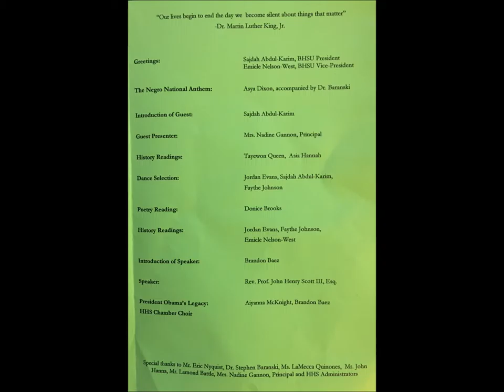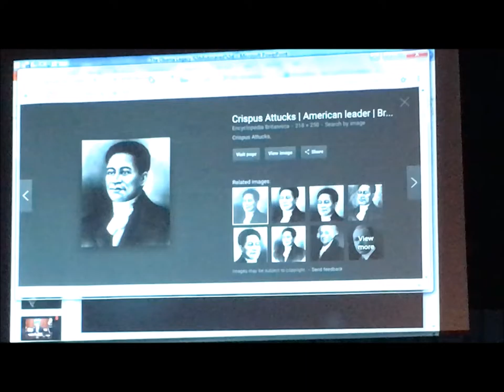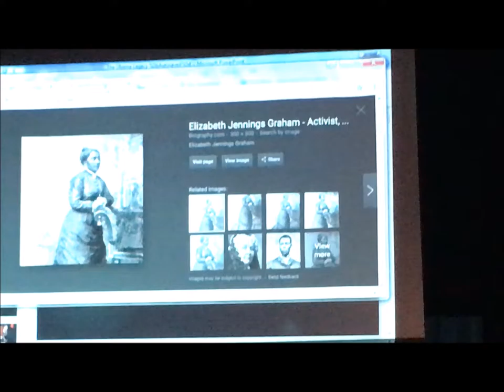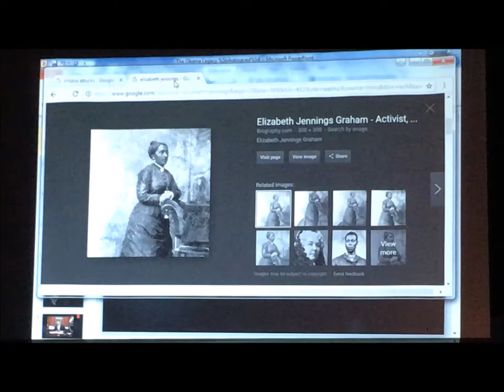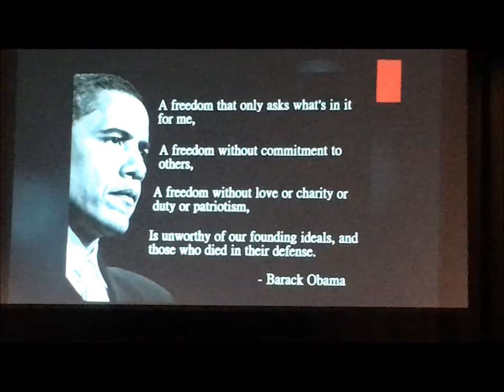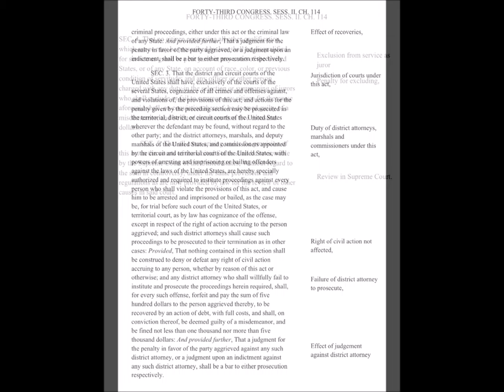02/15/17 Hamden High School "Voices From The Community"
Hamden High School's Black & Hispanic Student Union presents "Voices From The Community". A Black History Month Presentation.
BHSU PRESIDENT: Sajdah Abdul-Karim
BHSU VICE PRESIDENT: Emiele Nelson-West